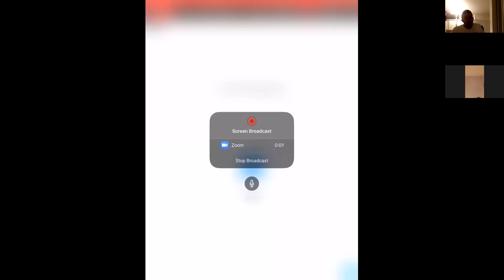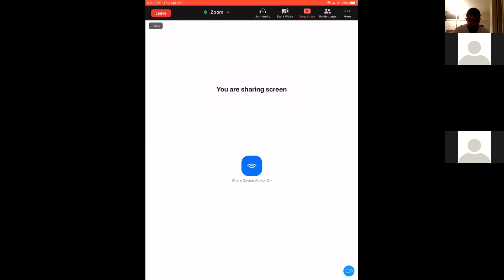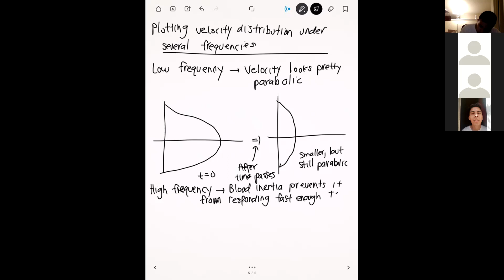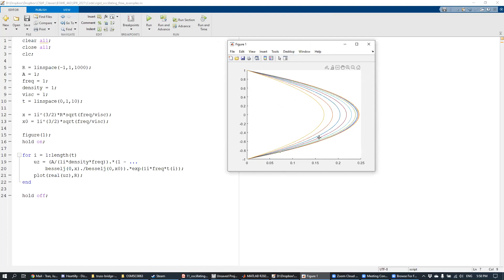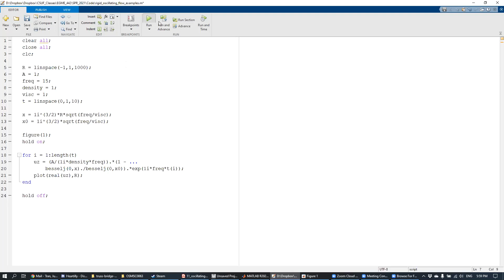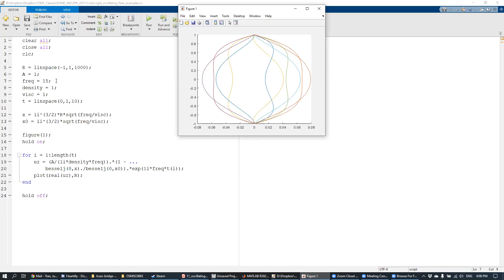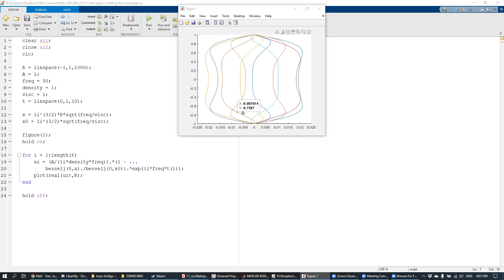EGME 442 SPRING 2021 Week 13 Lecture 2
California State University, Fullerton. Spring 2021 semester. EGME 442: Computational Cardiovascular Engineering.

Week 13 - Lecture 2: Oscillating Flow in Rigid Vessels pt. 2